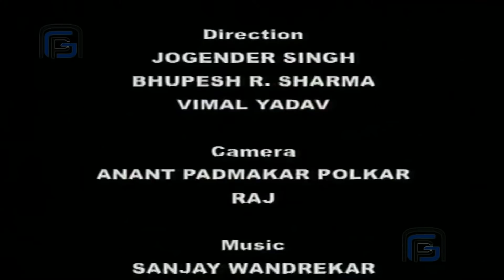Parvati got angry on Shiva because of her black complexion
There was a sage who did  penance to please Shiva Parvati. His only aim was to bring Maa ganga to earth. Lord Shiva get pleased and gave him boon.